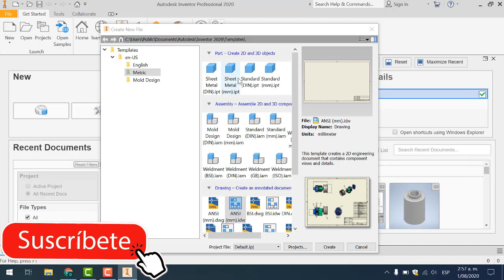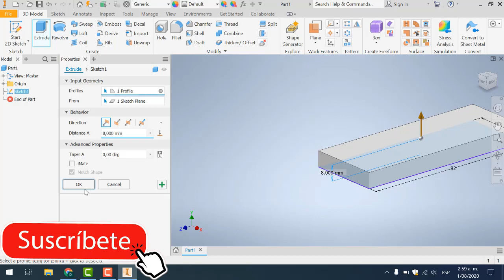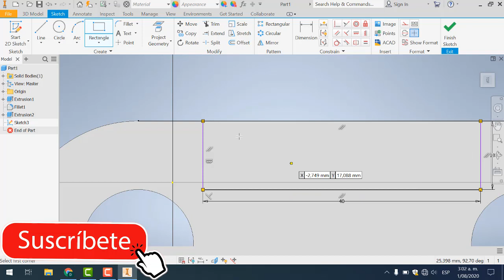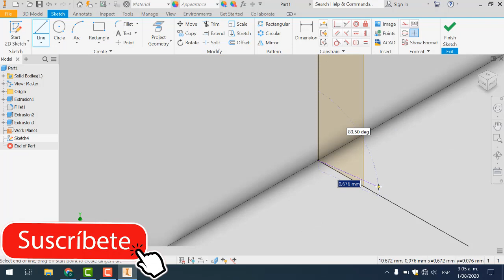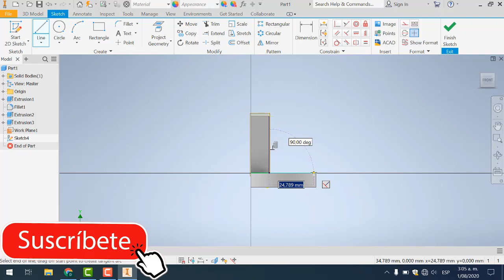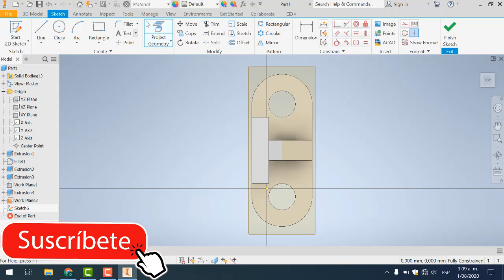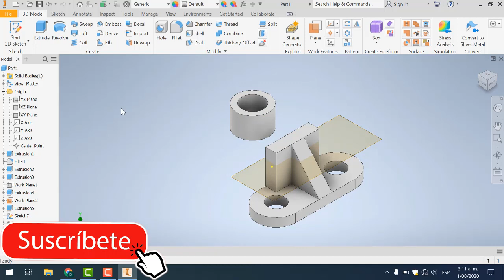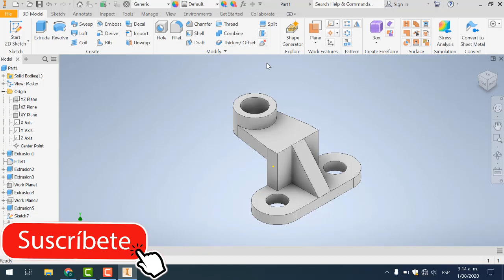✅ TUTORIAL BÁSICO INVENTOR | MODELADO DE PIEZAS 🔥 CURSO BÁSICO INVENTOR #9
En estos videos del canal aprenderemos a utilizar el software AUTODESK - INVENTOR, un curso progresivo de dibujo. Inicialmente modelado de piezas básicas a mas complejas , y aplicaciones de ensambles y planos.